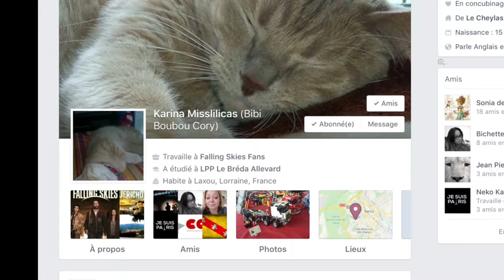CQFR 13 exposition lego